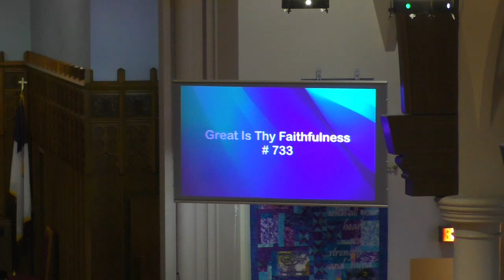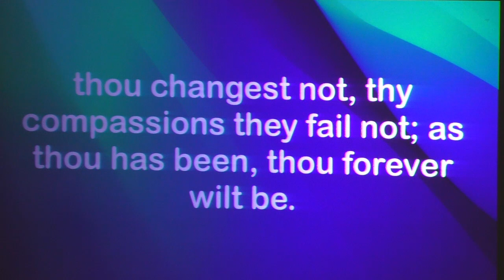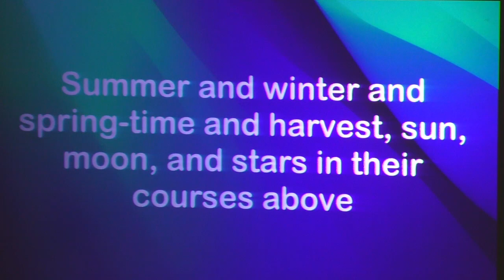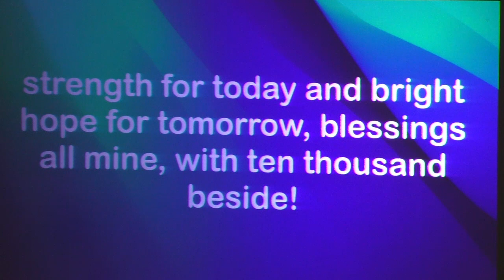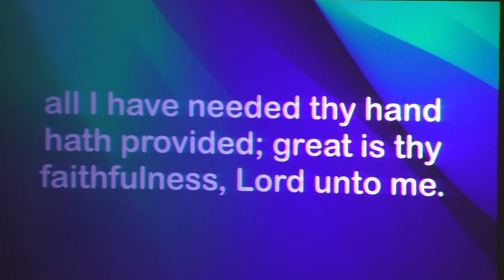7-23-2023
Thank you for joining us for the Eighth Sunday after Pentecost!